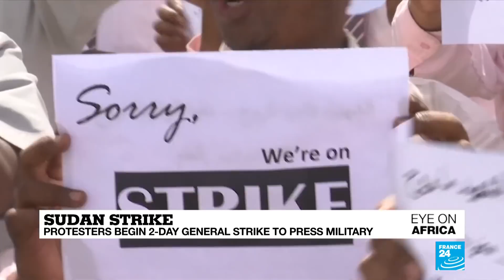Northwest Nigeria violence drives 20,000 displaced into Niger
In tonight's edition UNHCR warns violence in northwest Nigeria has forced around 20,000 refugees to seek safety in Neighbouring Niger since April.
Sudan is seeing its workers walk off the job for two days of a general strike
And finally Kenya is emerging as a new producer if silk. The crops ar emore reliable for farmers than maize or coffee.